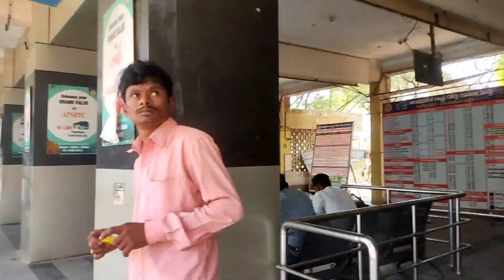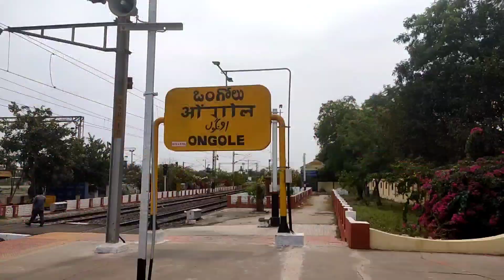Andra To Odisha Journy vlog || Finally Ghao Pe Agaya